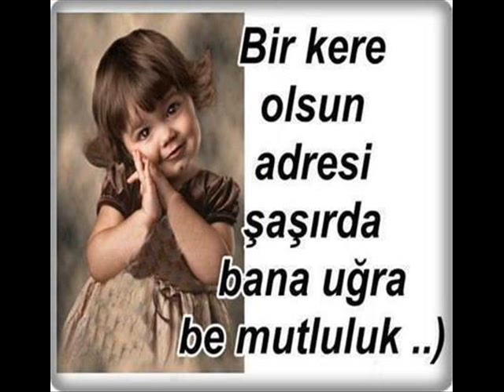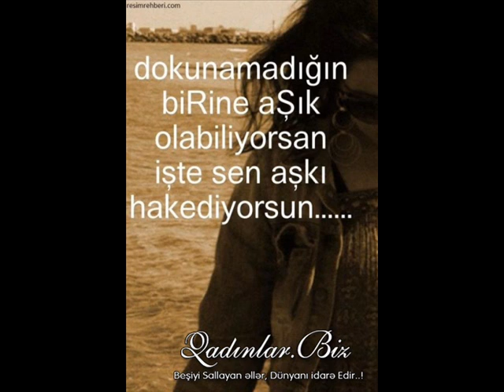Sevda Yahyayeva - Ac mene Vereq Yaz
Sevda Yahyayeva - Aç Mənə Vərəq Yaz